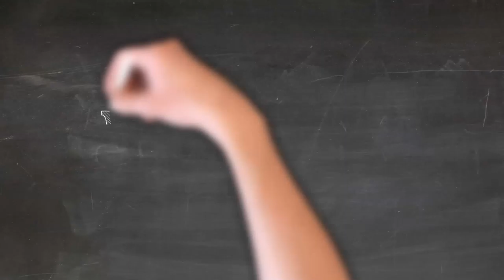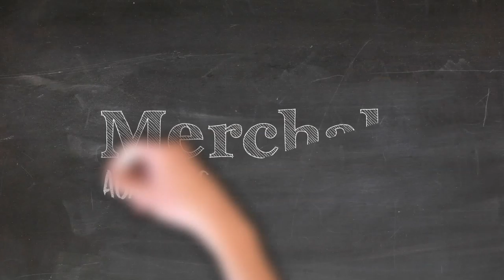ENGLISH COURSE - WEEK 1 - VOCABULARY 2 - ORDINAL NUMBERS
In this video we are going to learn about ordinal numbers.  It corresponds to the vocabulary of week one of our Sixteen Weeks English Course.